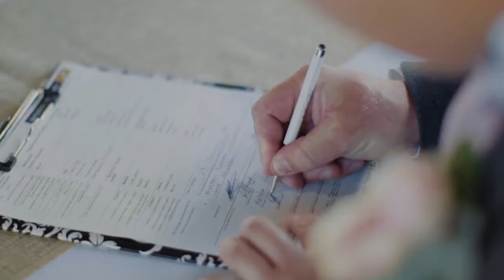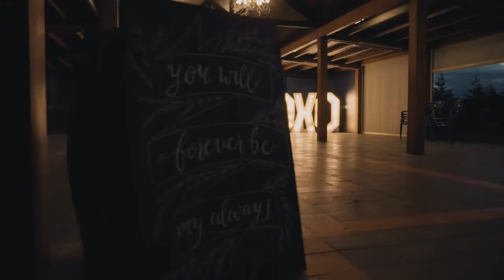Sarah and Andy's Wedding - Melton Estate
A magical day at Melton Estate as Sarah and Andy share an unforgettable day with family and friends.

Sarah and Andy's Wedding - Melton Estate is produced for Sarah and Andy

Video Production by: 90 Seconds New Zealand - 90 Seconds - The Worlds Cloud Video Production Service
90 Seconds enables brands and agencies to get high quality online video content shot and produced anywhere in the world. 90 Seconds makes video production fast, affordable, and all managed seamlessly in the cloud from purchase to publish.